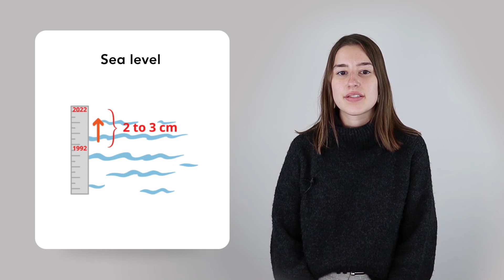Climate Change impacts in Uruguay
Programa de Lenguas - English Course: Innovation for Climate Change

We would like to express our special thanks to Madison Fritz -Fulbright Uruguay-, Patricia Repetto and Guillermo Ortiz  -Centro de Transformación Digital UTEC- for their contributions to the success of this video.

Prof. Lorena Calzoni Vélez - Prof. John Fontaine
Programa de Lenguas / Programa de Emprendimientos
- UTECinnova.